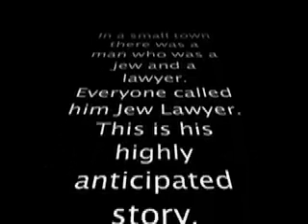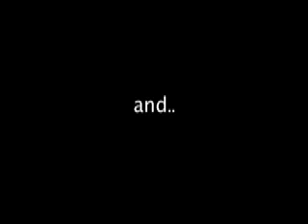Jew Lawyer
A trailer to my much anticipated movie Jew Lawyer. Trailer ends 2:22 into it.